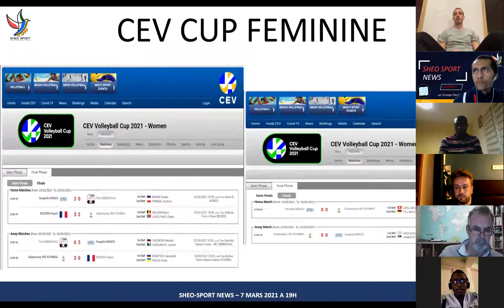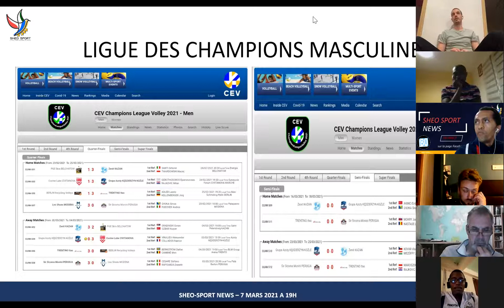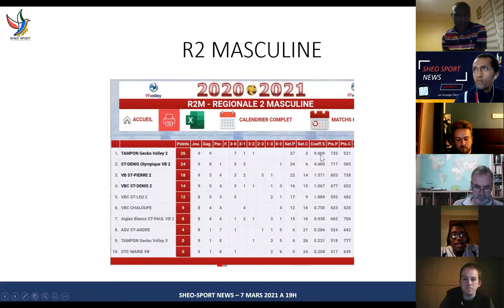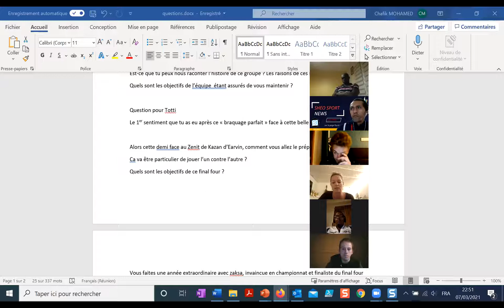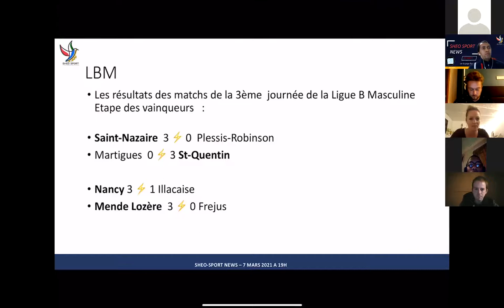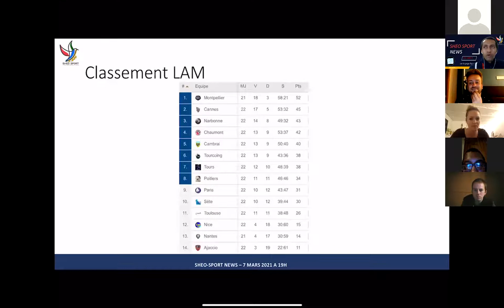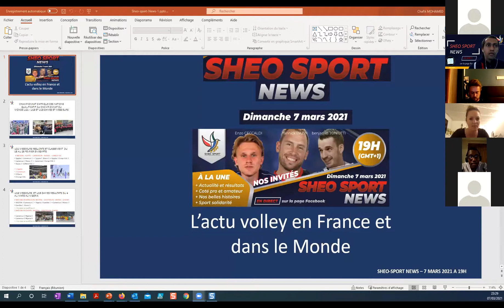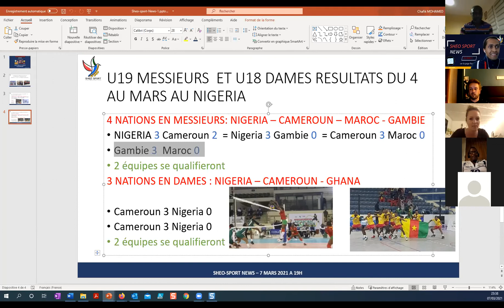Sheo Sport News Edition du 7 mars 2021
Au programme de ce 1er sheo sport news :

Le volley-ball Français
• L'actu du volley amateur et para-volley par Sebastien CLAUDE
• Un petit tour à la Réunion par Meydi CROU
• Les résultats, classements en
o Elite Masculin par Francois MEREL
o Elite féminine par Eva HAMZAOUI
o LAM, LAF, LBM par Gaétan METAYER
o La belle histoire de Cambrai par Chafik MOHAMED, chroniqueurs et

Le projet humanitaire en Tanzanie d'Enzo Ceccaldi

Le volley européen et international
○ Ça joue en Afrique par Alain FOSSI
• Championnat d’Afrique U21
• U19 et U18

○ La ligue des champions et les résultats par Meydi CROU
• Focus sur le braquage à l'italienne de la Team Totti
○ Divers

Merci à nos invités Yannick BAZIN, Benjamin TONIUTTI et Enzo CECCALDI